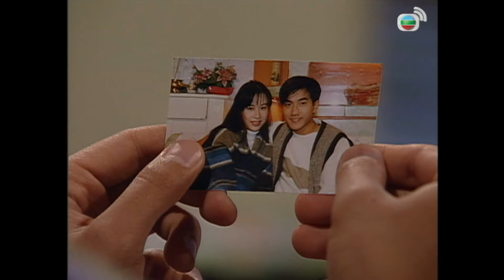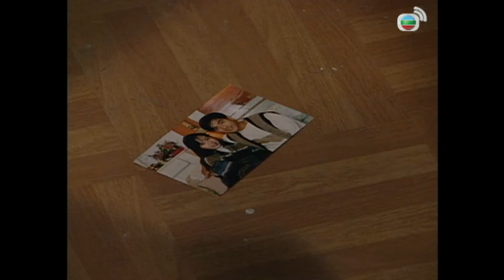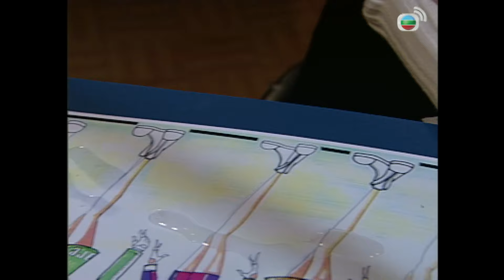TVB情境劇 | 真情964/1071 | 梁珮盈(生津)誤會劉愷威(安仔)暗戀自己 | 李司棋 | 劉丹 | 薛家燕 |謝天華 |劉愷威 | 粵語 | 1999| A Kindred Spirit